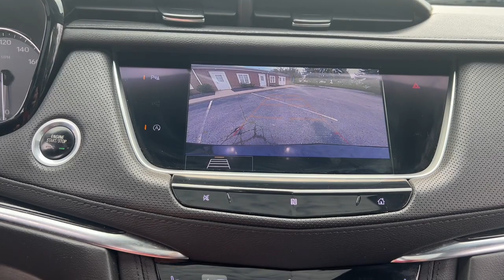2020 Cadillac XT5 Dublin, Kileville, Amlin, Worthington, Flint OH 12328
Stellar Black Metallic Used 2020 Cadillac XT5 Premium Luxury available in Dublin, Ohio at Cadillac of Dublin. Servicing the Dublin, Kileville, Amlin, Worthington, Flint, OH area.

2020 Cadillac XT5 Premium Luxury - Stock#: 12328

CARFAX One-Owner. Clean CARFAX. Certified. Stellar Black Metallic 2020 Cadillac XT5 Premium Luxury AWD 9-Speed Automatic 3.6L V6 DI VVT MOON ROOF/SUN ROOF NAVIGATION NO ACCIDENTS LOW PRICES GREAT VEHICLES EVERYDAY CLEAN CARFAX Great Value Value Priced NON-SMOKER ONE OWNER Air Ionizer Automatic Dual-Zone Climate Control Automatic Emergency Braking Bose Performance Series 14 Speakers System Dual Driver Info Center Display Gauge Cluster Front & Rear Park Assist HD Rear Vision Camera Heated Rear Outboard Seating Positions Inside Rear-View Auto-Dimming Mirror Light Pipes in Doors Lighting Accent Navigation System Power moonroof: UltraView Premium Luxury Package 1SD Radio: Cadillac User Experience w/Embedded Nav Teen Driver Tri-Zone Automatic Climate Control Ventilated Driver & Front Passenger Seats Wheels: 18 6-Split Spoke Alloy.brbrCADILLAC CERTIFIED INCLUDES Onstar XM Radio Roadside Service and COURTESY TRANSPORTATION. 5 Year/ Unlimited Miles CPO Warranty from original in service date! Cadillac of Dublin in Dublin Ohio conveniently located 5 minutes off Route 33 just off US 270 Northwest Columbus Ohio (14 minutes from Downtown Columbus Ohio) Cadillac of Dublin offers exclusive Central Ohio Cadillac Roadside Assistance Vehicle to offer EXCEPTIONAL customer experience when the need arises 24 hours a day 7 days 365 days a year! All service work performed on site we do not drive your vehicle to a remote service center. Recent Arrival!brbrCadillac Certified Pre-Owned Details:brbr  * Limited Warranty: 12 Month/Unlimited Mile (whichever comes first) after new car warranty expires or from certified purchase datebr  * Transferable Warrantybr  * Courtesy transportation & 24 hour Roadside Assistance for the life of the warranty and stringent 172-point inspection & reconditioning process. SiriusXM 3-month trial subscription.br  * Warranty Deductible: $0br  * Roadside Assistancebr  * Vehicle Historybr  * 172 Point Inspection